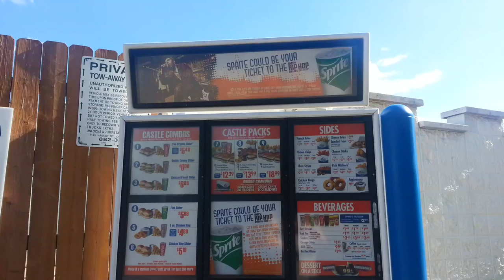White Castle Menu & Prices in 1080p HD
West Broad, Columbus, Ohio.